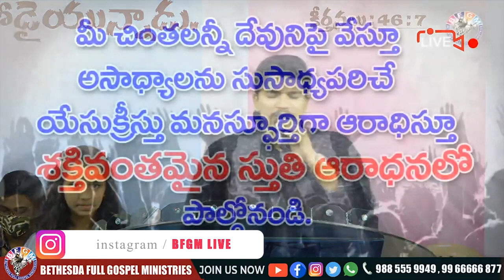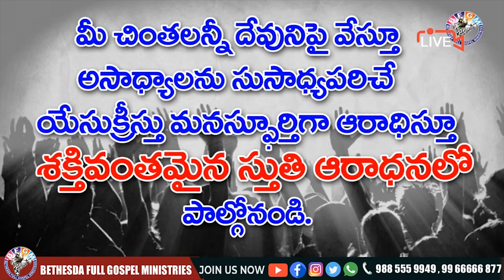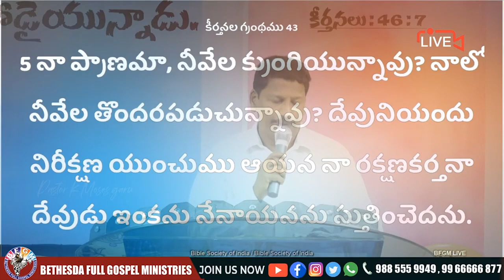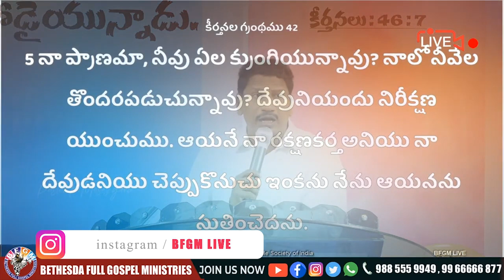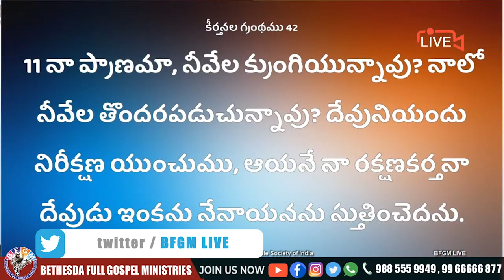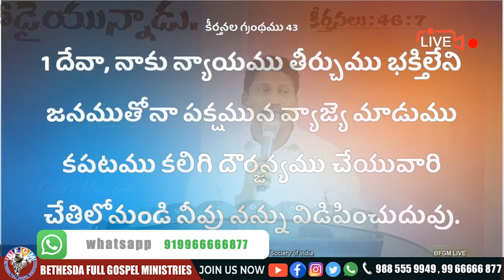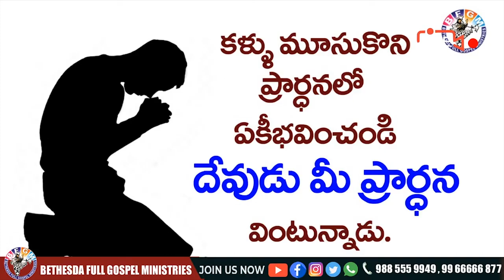🔴 యేసయ్య మీ పక్షమున యుద్ధము చేయును || 11 MAY 2021 || Katuri Moses